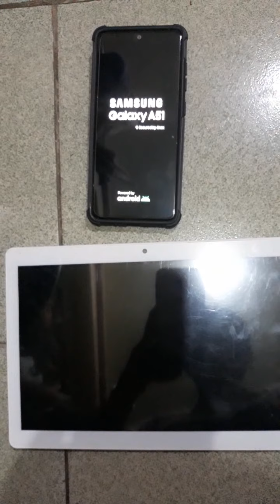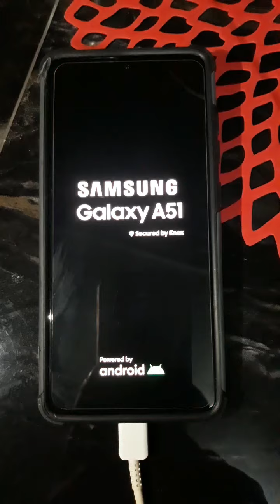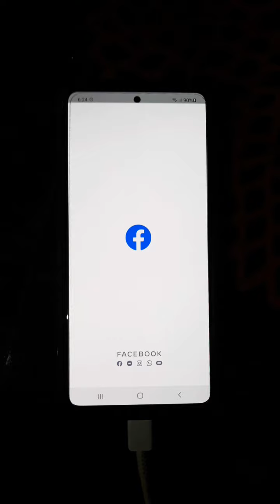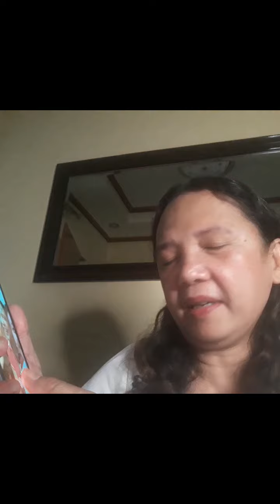Tips on how to fix your malfunction cellphone without any cost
Before you bring to a technician your malfunction cellphone, try to do this, watch this video until the end to find out how i fixed my cp without any assistance from the cp technician..and to save money..